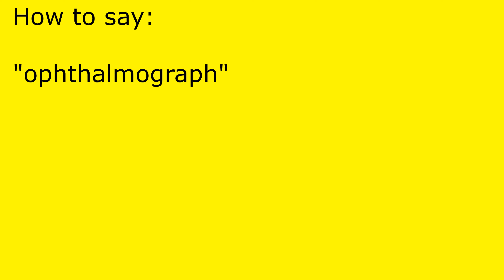How to pronounce ophthalmograph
ophthalmograph pronunciation.